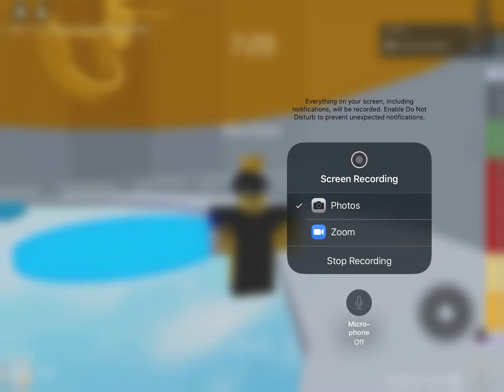If I die in Toh I end the video.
.Comment any obby games or other games for me to play